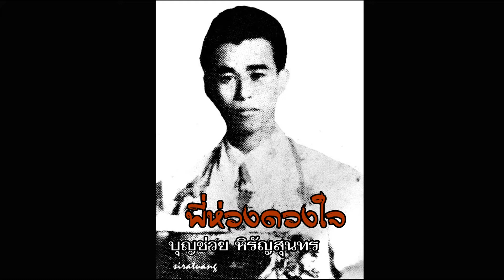พี่ห่วงดวงใจ - บุญช่วย หิรัญสุนทร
เพลง พี่ห่วงดวงใจ , ร้องสลับฉากละคอนคณะศิวารมณ์ ปี ๒๔๙๑
คำร้อง : บุญช่วย หิรัญสุนทร , ทำนอง : ไทยเดิม พม่าเห่
ขับร้อง บุญช่วย หิรัญสุนทร